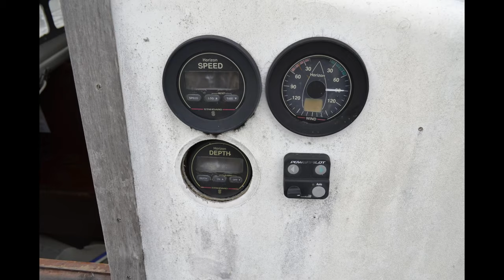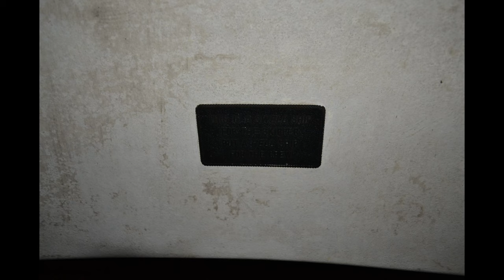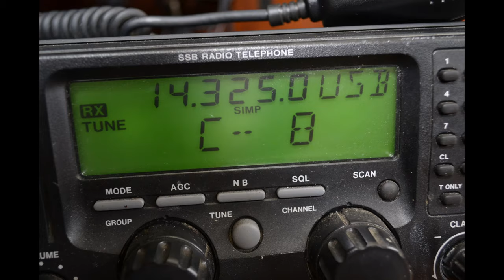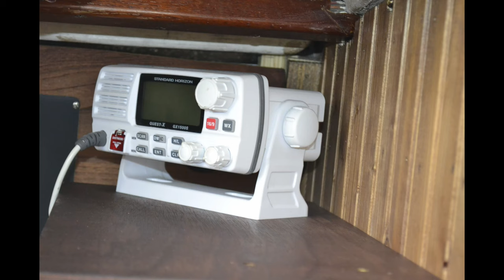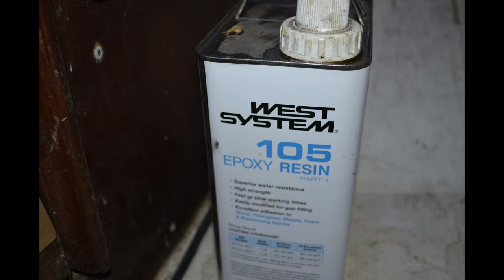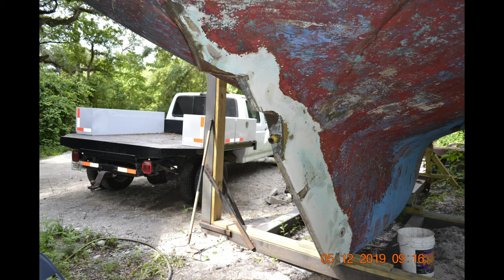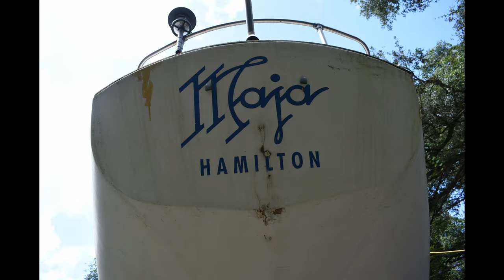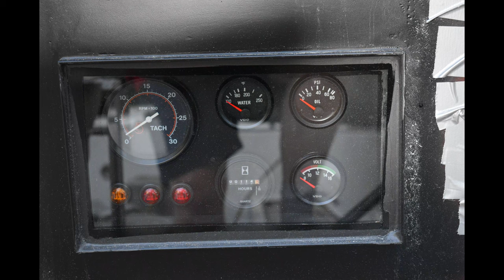Alberg 37 pics 2015 to 2022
I put this video clip together made from all the pics that I took so far from my Sailboat project. Beginning at Glades Boat Yard in Moore Haven, FL in 2015 (when I just bought the boat), and then all the way to the most recent pics where it is on my property (2022). More pics will follow as I'm working along. I didn't do any editing or soundtracks as this isn't to promote anything. Just for someone to look at and to compare similar projects. And thank you for your interest in my clips.